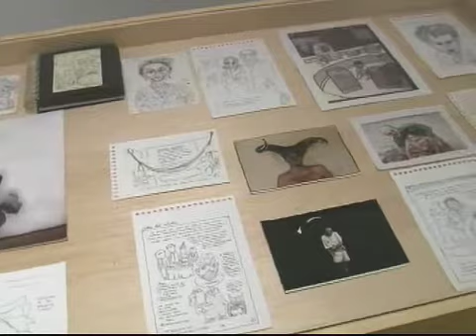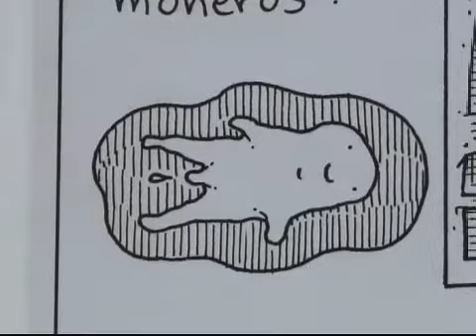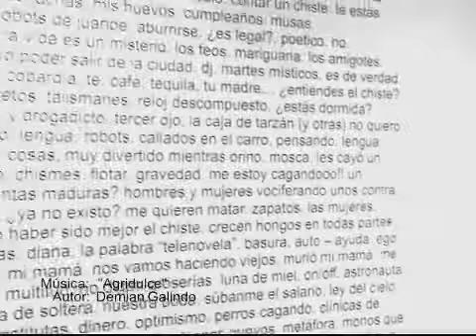Ángulos: Programa 81, 02 de noviembre de 2012 (parte 1)